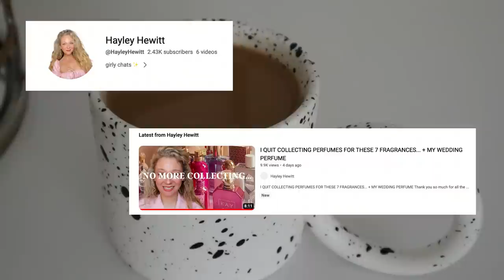Top EASY REACH PERFUMES | Rainy Day Relaxing Perfume Video ☕️ ⛈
Hey guys! 💗  Today I'll be sharing with you my top easy reaches perfume.

If you're interested in the videos I mentioned which discuss a very important topic that I think we all should be aware of and use our voices and our dollars to vote and support our choices, please check these out:

- START HERE Ted Talk - the AI Dilemma
- VERY GOOD - Diary of a CEO AI video

BUBBLE DOG DECOR

~ D I S C O U N T  C O D E S  &  F A V E   P L A C E S  T O  S H O P  ~
So-Avant-Garde - Luxury Perfumes & Samples
Save 15% with ILYTHIA15

Twisted Lily  - Luxury Perfumes & Samples
Save 10% with code ILYTHIA10

FragranceBuy; the best place to get fragrances at a DISCOUNT -  shipping to US and Canada.

https:/poshmark.ca/closet/ilythiamarie